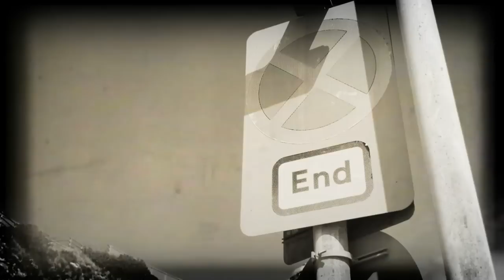Preacher Boy "Envelope" [OFFICIAL VIDEO]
Preacher Boy
"Envelope"

(from the album "Estate Bottled Blues")
available from Coast Road Records